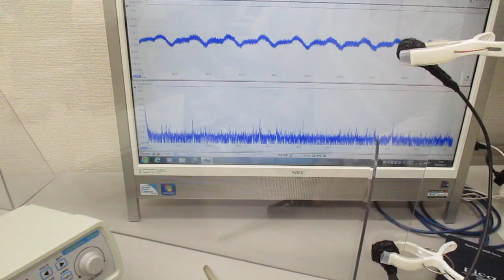物の表面を伝搬する超音波 Ultrasonic-labo